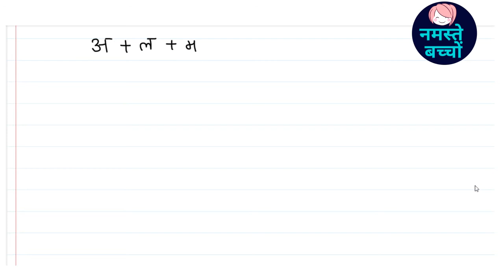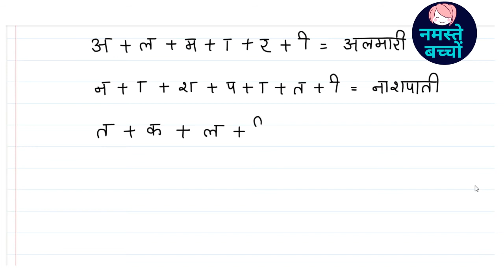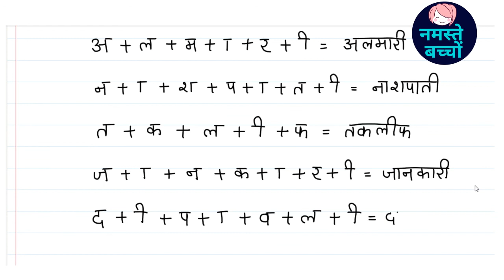ई की मात्रा || ee ki matra se bane char akshar ke shabd || ई की मात्रा वाले चार अक्षर के शब्द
ई की मात्रा  || ee ki matra se bane char akshar ke shabd || ई की मात्रा से बने चार अक्षर के शब्द